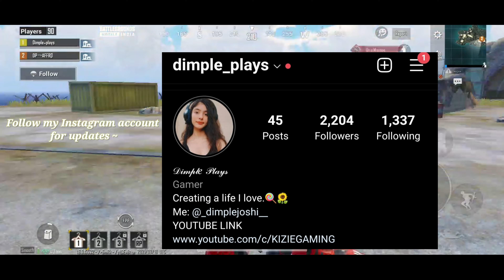CONQUEROR IN HACKERS LOBBY?Day 1,2,3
Hey doston,

Bhaut bhaut shukriyan apka itna pyar dene me liye .Thanks kafi nhi hai i know. But still thankyou so much .Jldi hee hum 900 subscribers hit krne wale .Jisne bhi abhi tak like share and subscribe  nhi kiya toh wait kiska kr rhe ho abhi jake krdo .🌸🦋
Bas aise hee sath rehna doston .
Abhi to bhaut lamba safar hai ab 900 ho jajayega aage na jane kitne honge .bs hmesha saath dete rehna . mai bhaut late videos dalti hu phir bhi aaplog support  krte ho itna motivation kafi hai mere liye .Abse har week ya 3din me videos ayengi.Again thankyou so much 💓